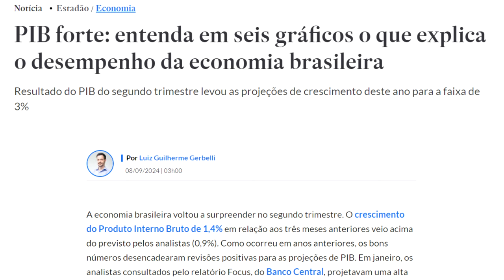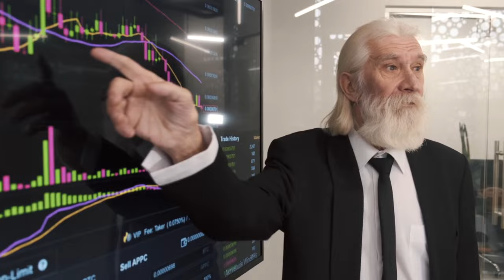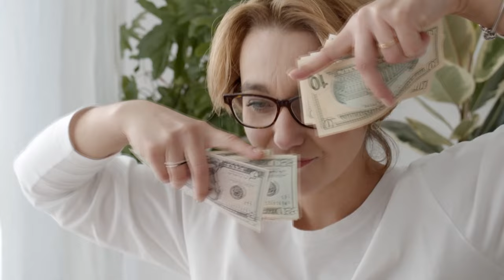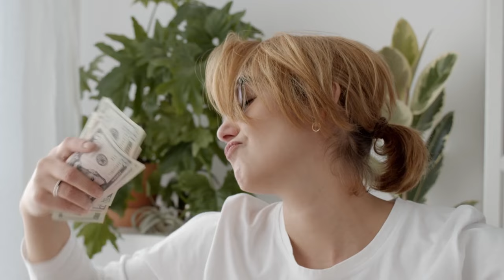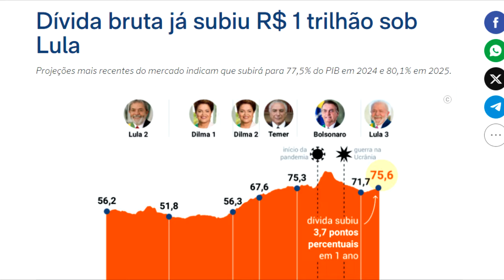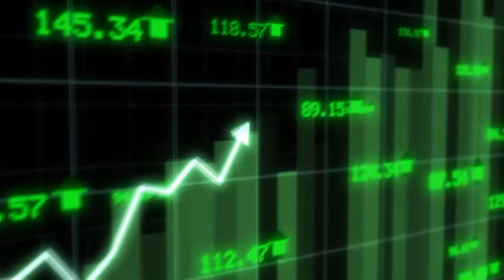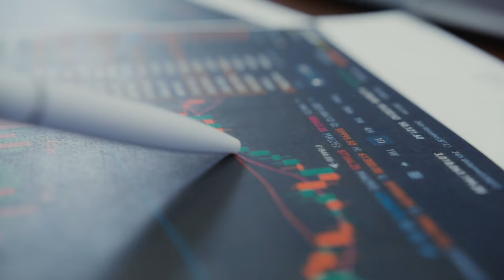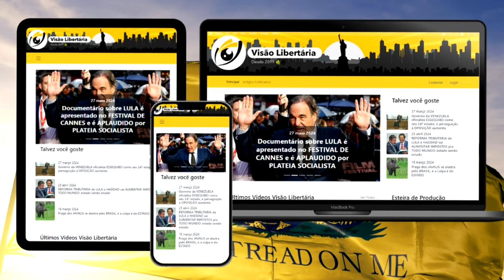O PIB brasileiro vai CRESCER 3% em 2024, mas isso é uma ENGANAÇÃO do GOVERNO LULA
Ajude o canal:

16vmNcrA4Mvf7CaRLirAmpnjz1ZH3bWNkQ (Bitcoin)